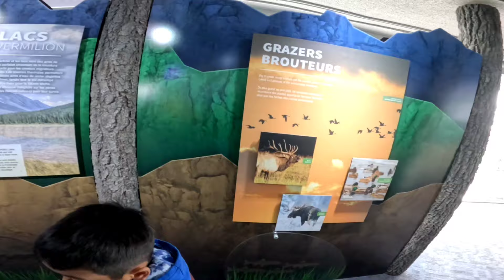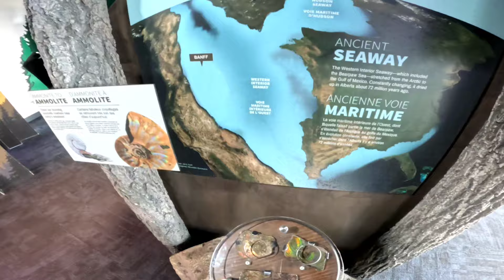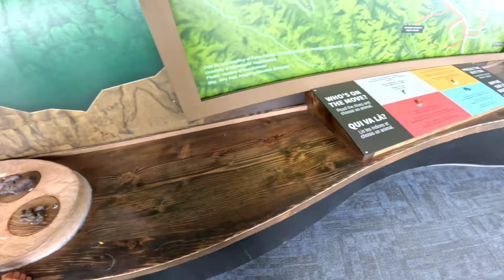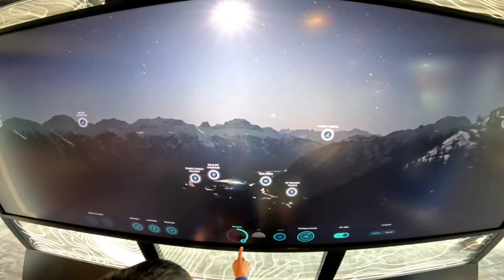vlogger na reklamador | ano yung sayo? order @ Hankki